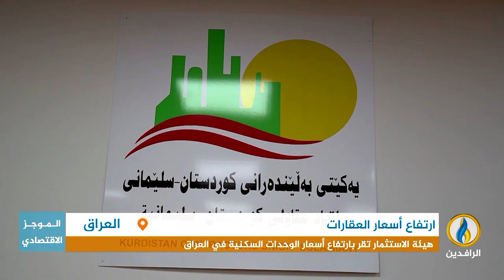أبرز الأخبار الاقتصادية على قناة_الرافدين ليوم الاثنين في